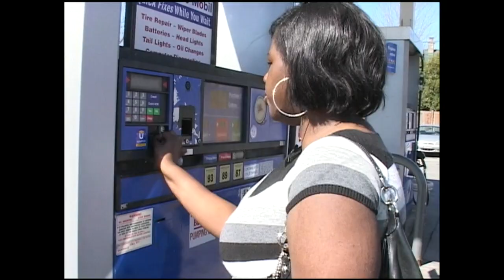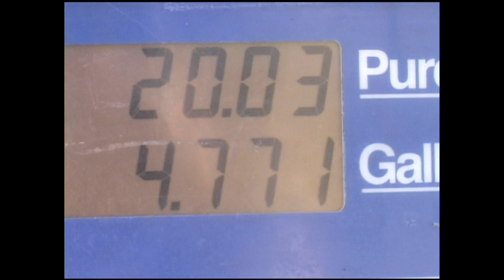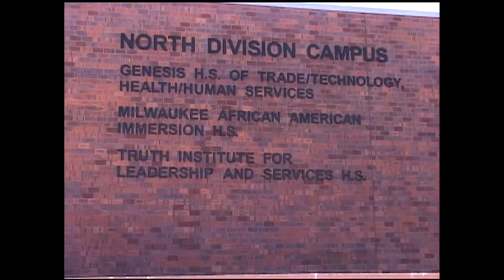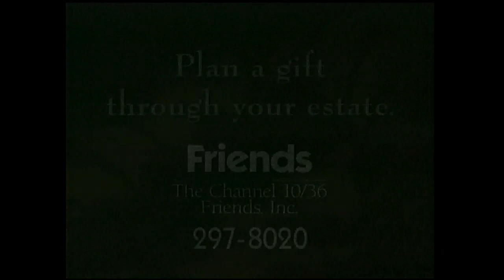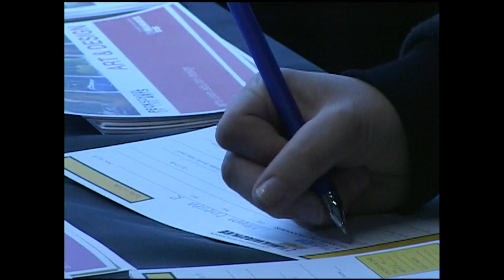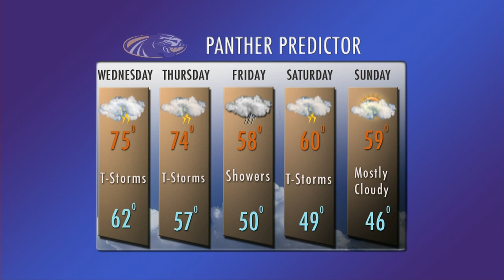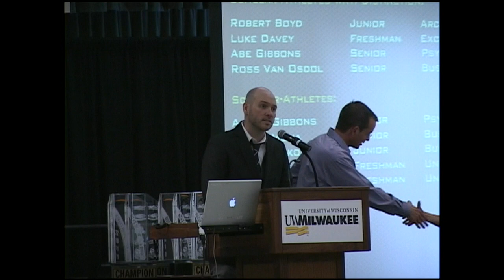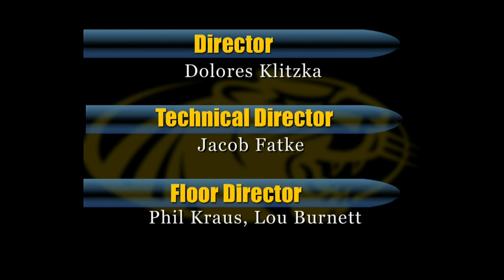Panthervision | Program | 5/9/2011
This series, now in its 11th year, is a collaborative newscast created by TV students at MATC , Broadcast Journalism students at UWM and MPTV. Each week, campus and local news is reported on by MATC and UWM student reporters and anchors, with MATC TV students running the behind the scenes broadcast equipment. 'Panthervision' has won numerous awards and is one of the longer running student newscast produced in the state.